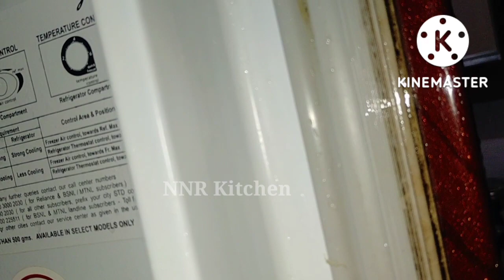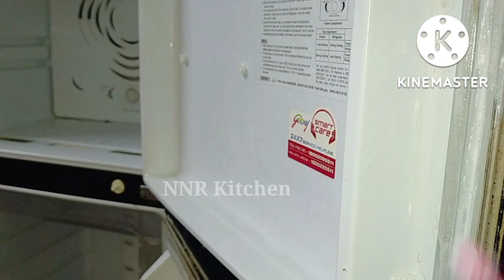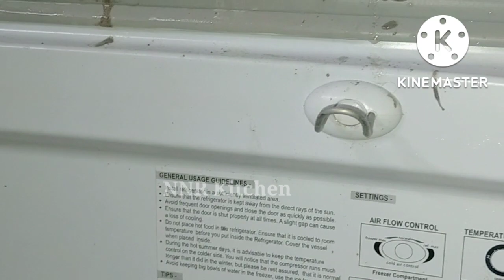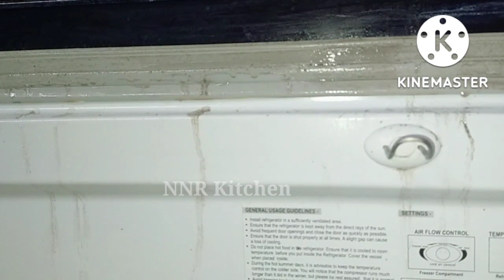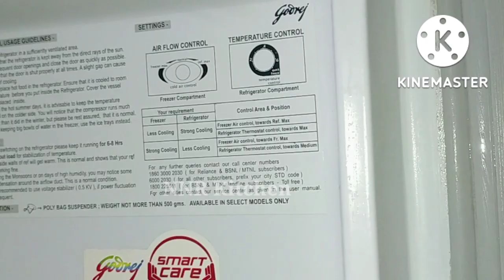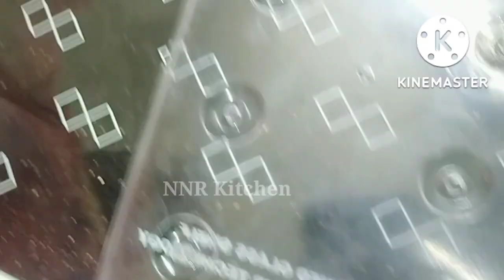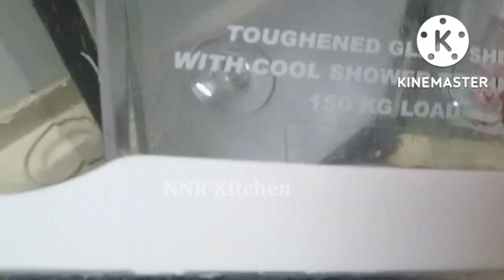Double door fridge full cleaning | water drip pan without weting so avoid all insects and diseases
Hai friends,

In this video I would like to share how to clean your refrigerator and protects ourselves from diseases caused by the water under the fridge.
I hope this method is should be easy for everyone who is in difficulty by the water from the fridge. So keep watching the video and send me the feedback and suggestions that you want to tell me.

Thankyou 🌟